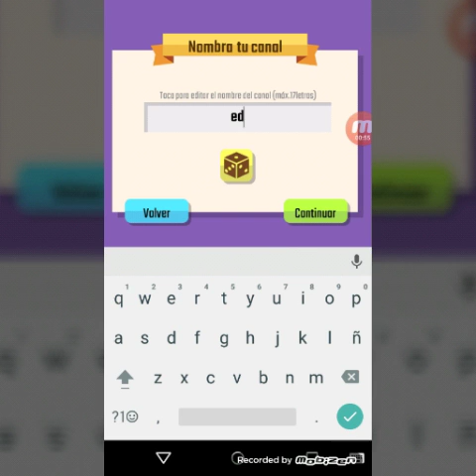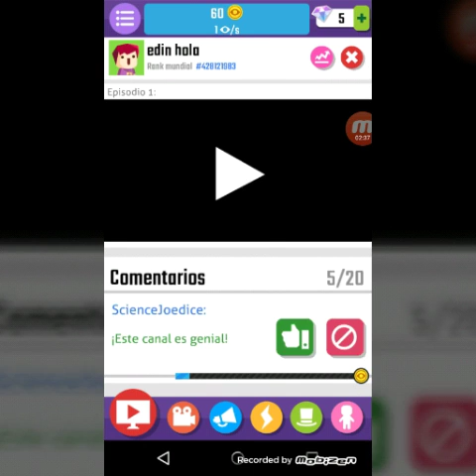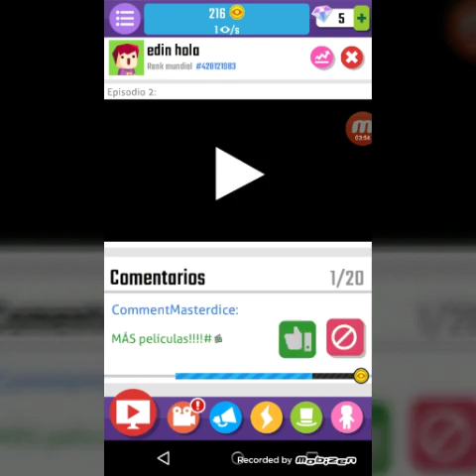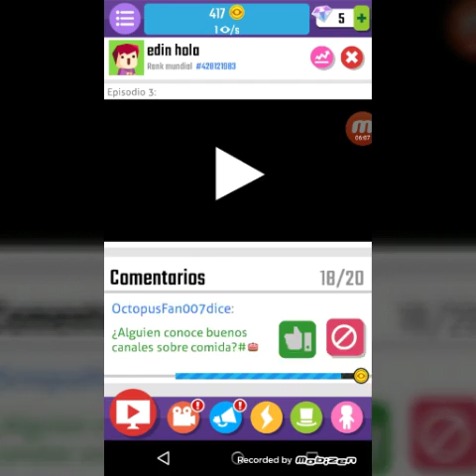Volver go viral #1 un gato😂